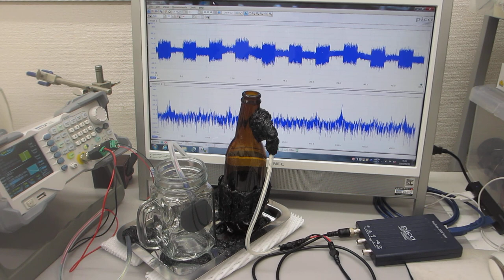超音波の非線形現象をコントロールする発振制御システムーー低周波の共振現象と、高周波の非線形現象をコントロールする超音波実験ーー（超音波システム研究所）